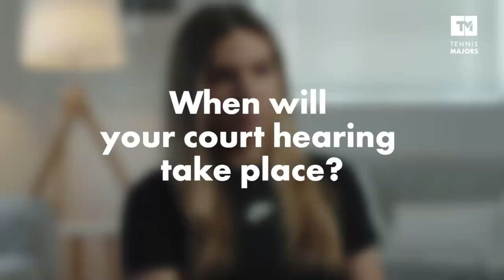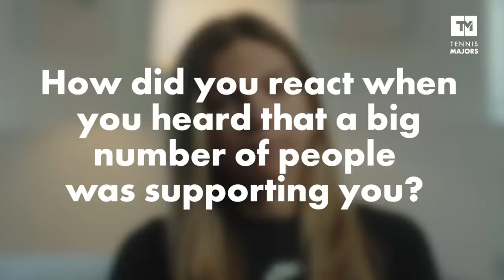Simona Halep breaks the silence, 6 months after she tested positive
Simona Halep has been provisionally suspended since October 2022 after it was announced that she had tested positive for the banned substance roxadustat. In this interview with Tennis Majors, the two-time major champion and former world No 1 says she has evidence to prove her innocence but that she has so far been denied her right to be heard by an independent court. She hopes her hearing will take place at the end of May.

Editor’s note on the authorities mentioned by Simona Halep during the interview : Halep identified the ITF (International Tennis Federation) as the authority in charge of her case, instead of the ITIA (International Tennis Integrity Agency), a new entity created in 2022 by the professional tennis governing bodies (ITF included), now in charge of the tennis antidoping program, in the place of the Tennis Integrity Unit (TIU), a panel once created by the ITF. Tennis Majors tried to reach both the ITF and the ITIA before the release of this article, but only received a proper response after the release. Then, a spokesperson for the International Tennis Integrity Agency (ITIA), said: “The process is ongoing and is being run in line with the World Anti-Doping Code.” The International Tennis Federation (ITF) said it was not in a position to comment and insisted on the fact that the ITIA was in charge. Asked after the release of the article why Halep referred to the ITF, her lawyer Howard Jacobs responded : “There is no discernible difference in the way anti-doping cases are handled since ITIA “took over” from ITF – the same lawyers prosecute the cases, all documents are submitted through the same exact online Portal, it is the exact same pool of arbitrators, and the arbitrations are administered by the same exact agency – Sport Resolutions – which still as of today states on its website that tennis anti-doping cases are decided by “the ITF Independent Tribunal”.”